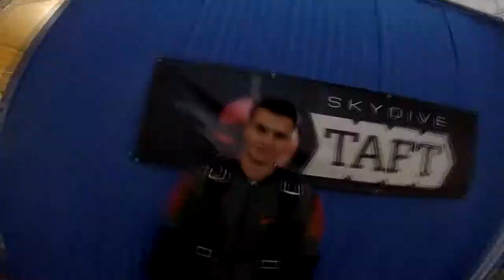Nick Harrison Skydive Taft.